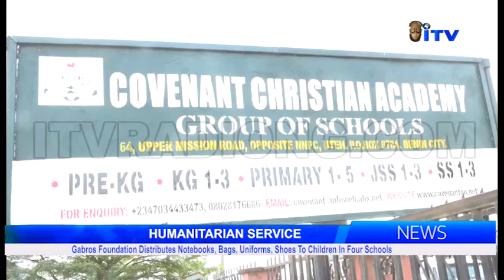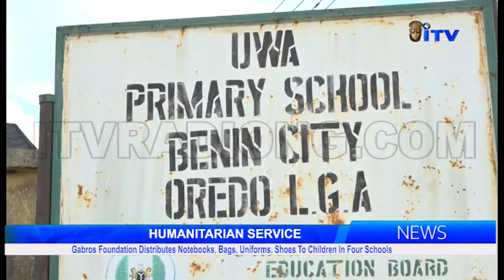Gabros Foundation Distributes Notebooks, Bags, Uniforms, Shoes To Children In Four Schools